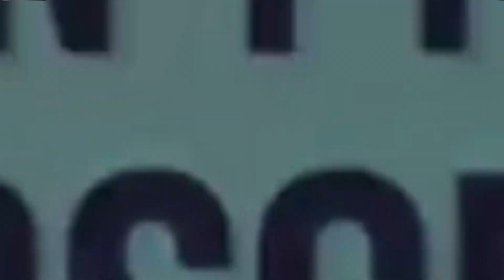TOBA YA KWELI NA UTAKATIFU | TOBA NI NINI? | MUNGU NISAMEHE PEKEE SIO TOBA | BISHOP EMMANUEL MANWELE